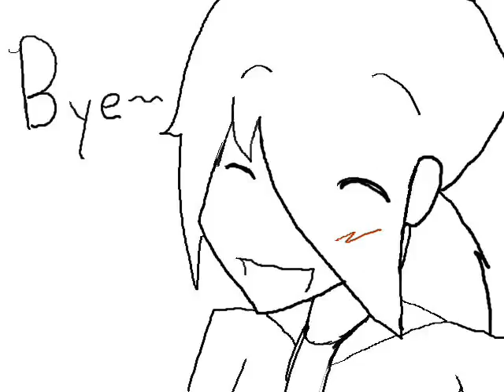Lol Files Trailer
Something I might possibably maybe do...Yes,those pictures are drawn by me.The girl at the beginning is MEH!and the girl at the end is one of my most beloved OC's P.C.!
The music and audio however DO NOT belong to me in any way!!!